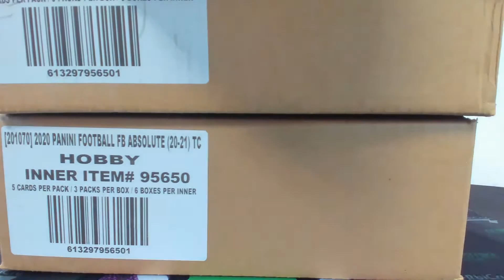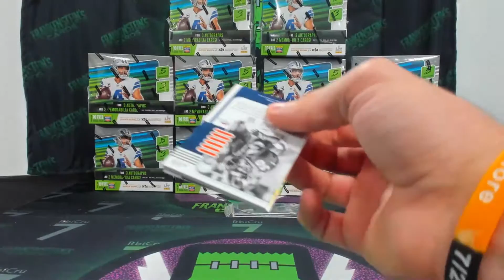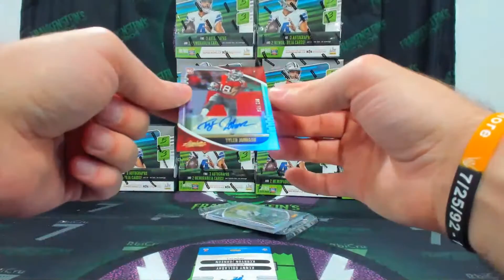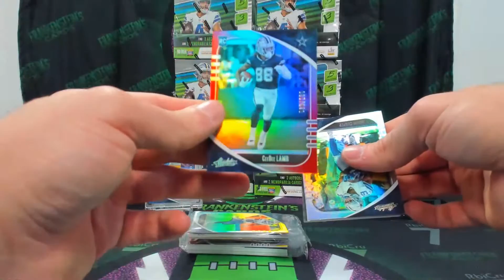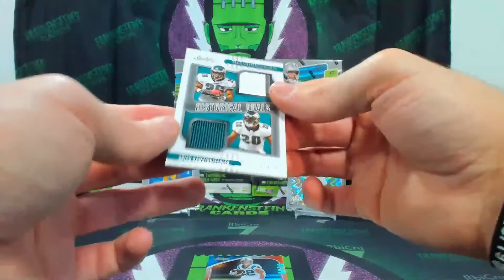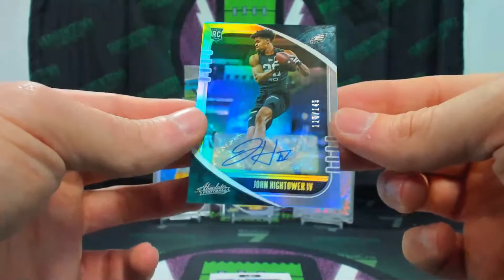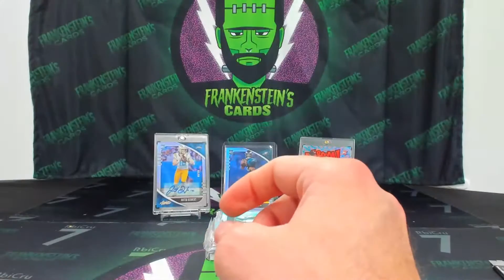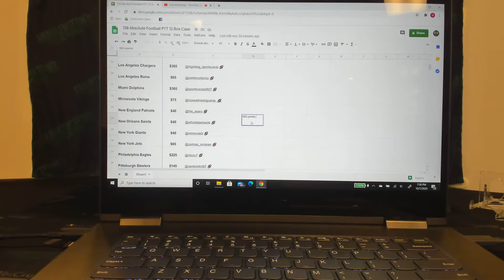Break 138 2020 Panini Absolute Football PYT Hurts Kaboom!!! Herbert Auto!!! Eason Auto!! BANGERS!!!!